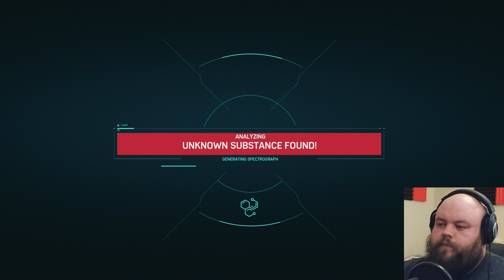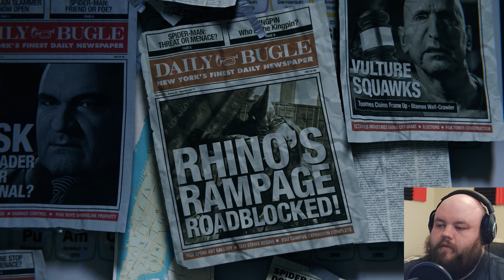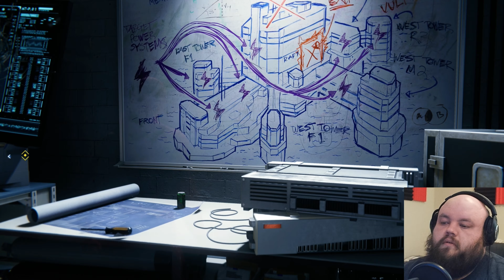The Sinister Six! - Spider-Man Remastered PS5 Playthrough Part 10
*PlayStation 5 Performance Mode Gameplay*